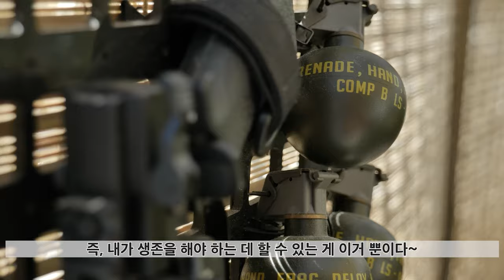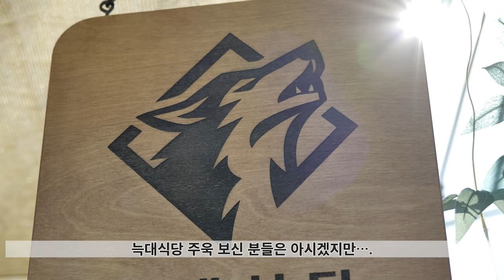'나는 요리사가 아닙니다' / 유튜버 / 콘텐츠 제작자 / Asia Food / 화니의 주방 / 늄냠TV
클래스 101 화니의 홍콩&마카오 베이커리 클래스

클래스 101 화니의 중국요리 쿠킹클래스

본 영상에서 사용한 제품&장비

* 이 콘텐츠는 쿠팡 파트너스 활동의 일환으로, 이에 따른 일정액의 수수료를 제공받고 있습니다.

사용장비

카메라
파나소닉 GH6 + 라이카 DG VARIO ELMARIT 12-60mm F2.8-4 POWER OIS

파나소닉 S1(FF) + 파나소닉 루믹스 S 24-105mm F4 MACRO OIS 렌즈
파나소닉 S5(FF) + 파나소닉 루믹스 S 20-60mm 20-60mm f/3.5-5.6 렌즈
소니 A6400 +  소니 E PZ 18-105mm F4 G OSS

Gudsen MOZA Air2(짐벌)
Gudsen MOZA SlyPod(슬라이더)
Feiyu-Tech G6 Max(짐벌)

마이크
ZooM F1+SP
소니 UWP-D11 무선마이크

조명
빌트록스 VL-D85B 2대
호루스벤누 룩스라이트 116T 2대

안녕하세요~! 화니입니다.
오늘 이야기는?

그냥 토킹~~ 그 중에서 저에 대한 이야기 입니다.
예전부터 요리사가 아니라고 종종 말하곤 했었습니다.

요리 관련 콘텐츠를 다루면서 요리사가 아니라고 말하는 부분에 대해 좀 의아해 하시는 분들이 계서 이런저런 이야기를 하게 되었습니다.
요리사가 아니라고 하는 이유는,,

일단은 현업 요리사가 아닌 것도 있고,
요리를 함에 있어서 기본적인 마인드가 요리사의 그것과는 다르기 때문입니다.

예를 들어 요리사의 요리는 손님에게 선택을 받아야 하기에 손님의 니즈를 따라가게 됩니다.
다양한 층이 이용하는 대중식당의 요리사든, 재력이 있는 층이 이용하는 고급식당이든 마찬가지지요.
그렇지만 제 경우 그게 아니기에 손님의 니즈를 따라가지 않습니다.

스스로 '덕후' 라고 하며 아마추어 영역으로 낮추는 것 역시 이 때문이구요.
또한 요리사 이미지로 인해 콘텐츠 제작자로서 포지션이 한정되는 부분도 있구요.

제 경우 간혹 공동작업이나 섭외 등을 제안받을 때가 있습니다.
그런데 그 때마다 이 이미지 때문에 참여 가능한 부분에 대해 제안이 걸리더군요.
직접 제작하면서 섭외 등을 진행하려 해도 쉽지 않은 경우가 많았었습니다.

그도 그런 것이..

'요리사가 나오는 영상'

이라면, 각종 미디어에서 보던 요리사의 모습을 떠올리지 않겠습니까?
그래서 요리사 아니라고 강력하게(?) 어필하는 것이구요.

BGM 정보

Emotions Of Spring (Short Version)
[Ligar]/MotionElements.com으로부터 제공된 스톡 미디어

Gentle Inspiring Piano
[LEXMusic]/MotionElements.com으로부터 제공된 스톡 미디어

Piano Beautiful Memories - Cinematic Piano - Full
[FrequentlyAskedMusic]/MotionElements.com으로부터 제공된 스톡 미디어

Spirit of Paris
[onbothsides]/MotionElements.com으로부터 제공된 스톡 미디어

The Last of Us (Hero, Trailer, Cinematic, Dramatic, Action, Adventure, Backgroun
[Fleisis]/MotionElements.com으로부터 제공된 스톡 미디어